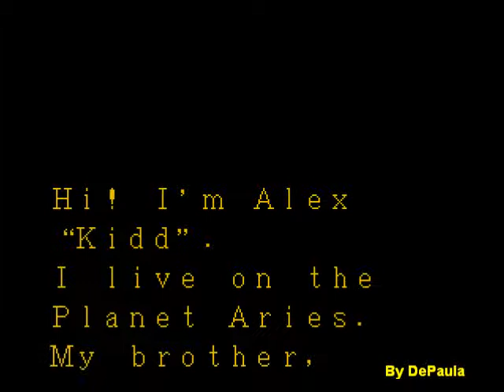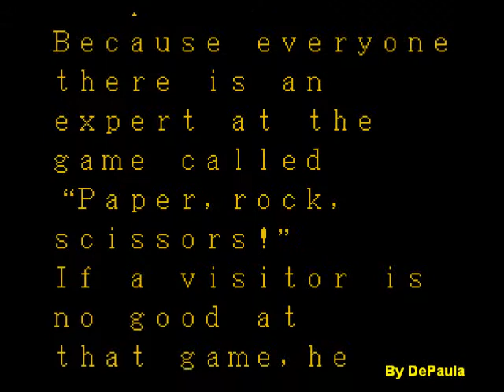Alex Kidd in the Enchanted Castle (Mega Drive) - Fases 1 a 3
(Gameplay) Fases 1 ao 3 do jogo Alex Kidd in the Enchanted Castle para Mega Drive / Sega Genesis